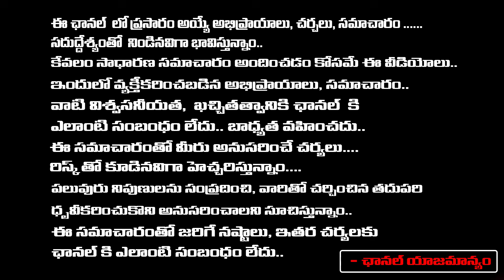Vijay Sai Reddy Vs Radhakrishna | YS Jagan | RED TV Digital